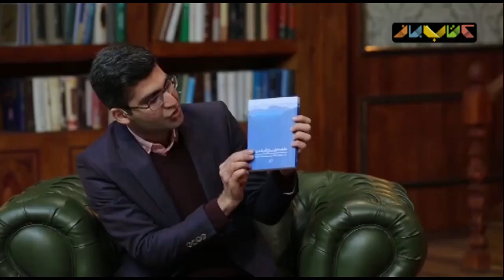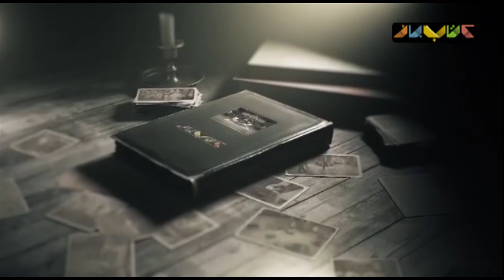مجتبی شکوری در فصل جدید کتاب باز قسمت 64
کتاب‌باز در قسمت شصت و چهارم از برنامه میزبان دکتر مجتبی شکوری خواهد بود.

عنوان کتاب های معرفی شده در برنامه امشب:

گاوخونی، نویسنده جعفر مدرس صادقی
در راه، نویسنده جک کرواک، مترجم احسان نوروزی
پی پی جوراب بلند، نویسنده آسترید لیندگرن، مترجم فرزانه کریمی
سفر کسرا، نویسنده جعفر مدرس صادقی
نقشه هایی برای گم شدن، نویسنده ربکا سولنیت، مترجم نیما م.اشرفی
فیلم انفرادی آزاد، کارگردان الیزابت چای واشار هی،جیمی چین، محصول سال 2018
فیلم همشهری کین، کارگردان اورسن ولز، محصول سال 1941

قابل ذکر است که در فصل پنجم برنامه‌ی کتاب باز مخاطبان می‌توانند با ارسال سوال‌های خود در صفحات منتسب به این برنامه در فضای مجازی در گفت‌وگوی سروش صحت با میهمانان مشارکت کنند.

کتاب باز که آخرین بار در ماه رمضانِ سال جاری هر روز روی آنتنِ شبکه‌ نسیم بود، از سال ۹۵ تاکنون در چهار فصل به کارگردانی و تهیه‌کنندگی محمدرضا رضائیان به روی آنتن رفته و فصل پنجم آن نیز در ۱۰۰ قسمت تولید و پخش خواهد شد.

کتاب‌باز